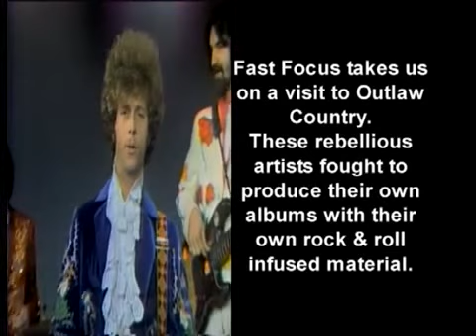Christine's Tune by The Flying Burrito Brothers